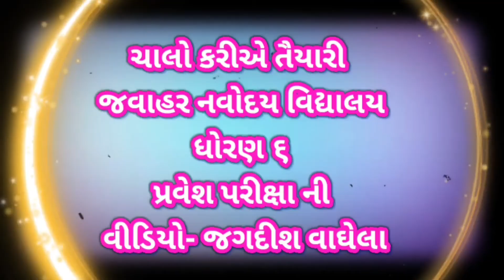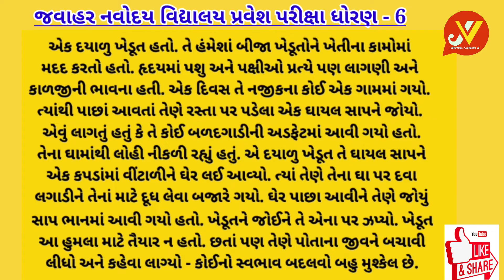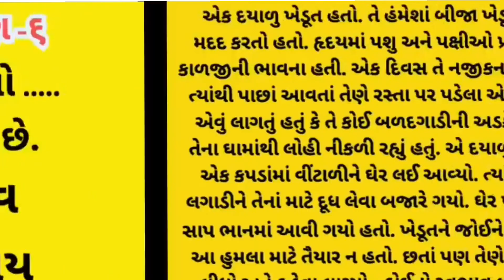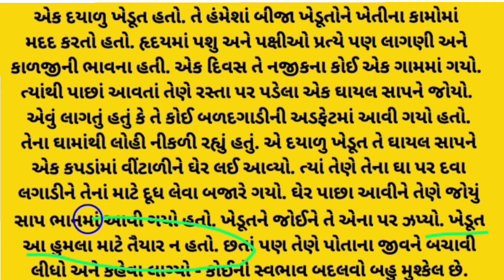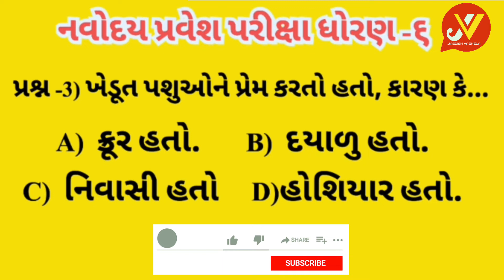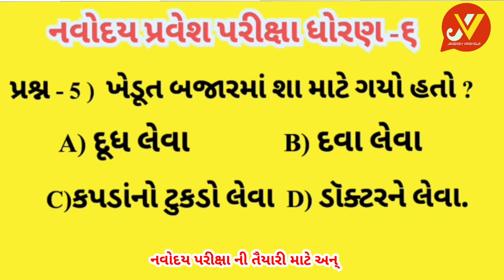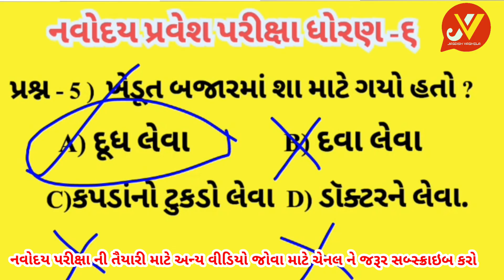નવોદય પરીક્ષા || ધોરણ -૬ || ફકરા વિભાગ || ફકરા નં -6 દયાળુ ખેડુત || જગદીશ વાઘેલા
જવાહર નવોદય વિદ્યાલય ધોરણ 6 પ્રવેશ પરીક્ષા ની તૈયારી કરતા વિદ્યાથીઓ માટે ફકરા વિભાગ માં ફકરા નંબર- 5  (દયાળુ ખેડુત) નું વાંચન કરી પ્રશ્નો ના જવાબો ની  સમજુતી આપેલ છે.. પરિક્ષા ને તૈયારી કરતા વિદ્યાથીઓ ને શેર જરુર કરજો.